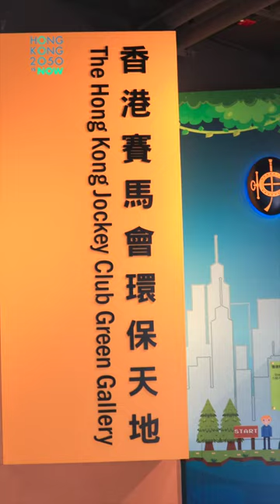YEA 🌡️你有冇去過氣候變化博物館？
邊個話博物館一定好無聊先？ 🤔我哋未來嘅青年環保大使喺2023年7月22號參觀咗氣候變化博物館，仲參加咗未圓湖生態行，從互動展覽去到中大多采多姿嘅自然景觀，學到好多我哋可以點樣幫助應對氣候變化嘅知識。我哋唔單止了解更多氣候變化問題嘅最新發展，仲知道點樣參與減碳行動同綠色生活🌿🌎 唔好唔記得沿途發現嘅動植物！ 🐟🌳

為培養青年帶領香港邁進一個更可持續的未來，並輔助他們推動相應的氣候行動，因此思匯政策研究所籌辦Hong Kong 2050 is Now青年環保大使計劃(YEA)。我們相信本計劃將提⾼本地⻘年對氣候變化的認識，並透過科學、設計思維和實踐經驗培養他們成為明⽇的氣候領袖，為鍛鍊參加者溝通能力和擴闊視野的良機。